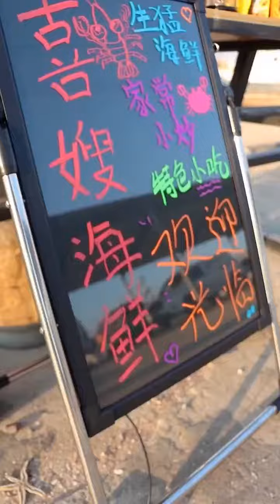Chinese Food Mukbang🍜 ASMR Eatting Show 🍜(Fat Meat, Pork Fat, Pork Belly, Noodles)TikTok